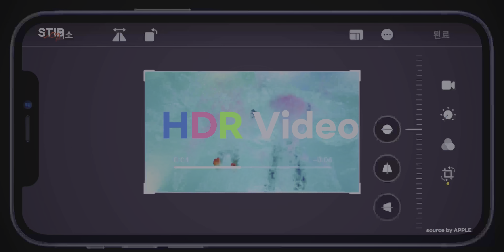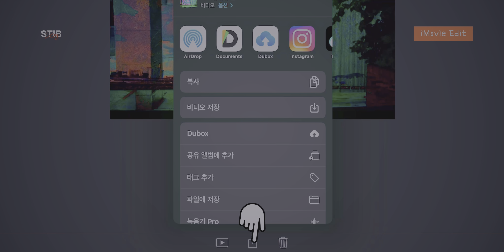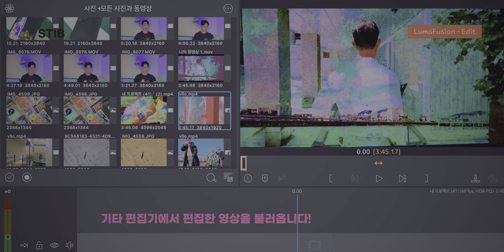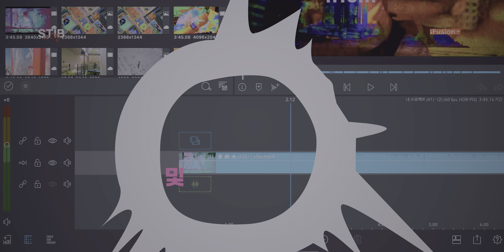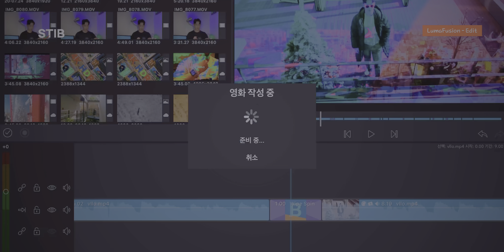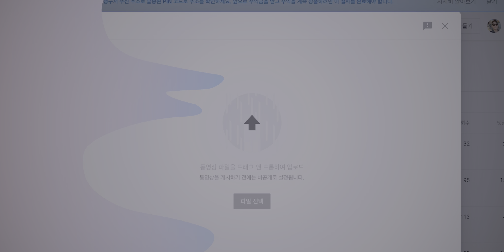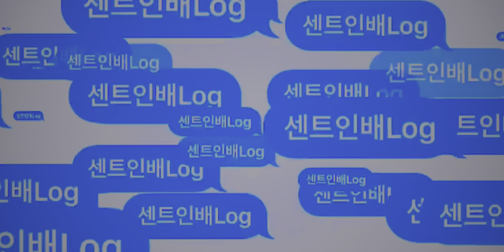(SUB CC)[LumaFusion-4KHDR] : 4K 카메라로 촬영후 루마퓨전앱에서 HDR 영상 출력후 유튜브에 HDR 영상 업로드 하는 방법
** Sub cc : 한국어, Eng, Jap, Chi, Rus, Spa

** HDR 영상은 HDR을 지원하는 기기에서 볼수 있습니다! (Ios14 및 iphone Se2, iPhone 8 plus, iPhone X 이상, iPad mini 5, iPad 7이상, 10.5형 iPad Pro 이상)

최근에 아이폰12 시리즈에서 HDR 동영상 촬영이 가능하게 출시가 되었죠!! 그에 따라 루마퓨전 편집 APP에서도 HDR-10bit 편집 및 출력이 가능하게 업데이트가 되었어요!

아이폰12 시리즈가 아닌 4K 촬영이 가능한 카메라를 활용해서 촬영한뒤 4K HDR 편집 영상을 Youtube에 업로드 하는 방법을 소개하려고 합니다!!!

스텝1. 4K 촬영이 되는 카메라로 화질이 좋게 영상 촬영을 합니다.

스텝2. 본인이 사용하는 편집 프로그램에서 영상을 본인 스타일대로 편집해 주세요!!!

스텝3. 편집된 영상을 루마퓨전으로 불러와서 HDR스럽게 색상 편집을 추가로 해준뒤...4K HDR 영상으로 출력해 주세요!!

스텝4. 4K HDR 영상을 사파리 유튜브 페이지에서 업로드 해주세요

스텝5. 유튜브에서 HDR로 활성화된 영상을 볼수가 있습니다!!

4K HDR 영상을
이제 아이폰, 아이패드에서 루마퓨젼앱을 통해서
제작이 가능하다니...놀라운 세상이죠! ㅎㅎ
참고로
편집으로 인해 해상도가 크게 업그레이드가 되는건 아니지만. HDR편집은 색감이 좀 바뀌는걸 볼수가 있더라구요!
참고하세용!! ㅎ

▶️ [Contact&Sns]
[기타문의]:
[instagram or TicTok 팔로우]:
scent_in_bae
[카카오 TV]:
[KakaoTalk 채널 친구 추가하기]